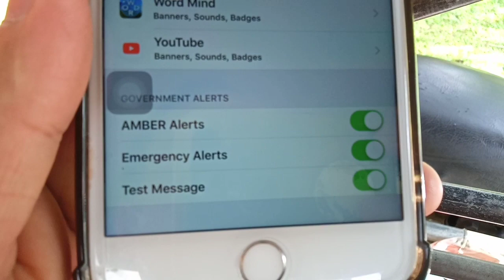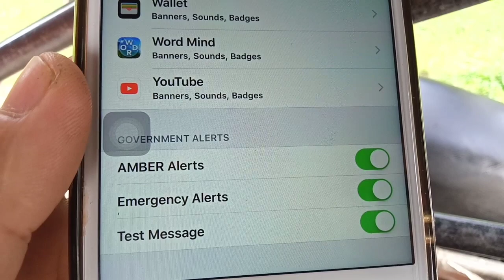How to Turn ON or OFF Test Message Notification on iPhone 6 Plus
Do you want to turn on or off test message notification on iPhone 6 Plus.  In this tutorial I will teach you how to turn on/off test message notification on iPhone 6 Plus mobile phone.

Thanks...